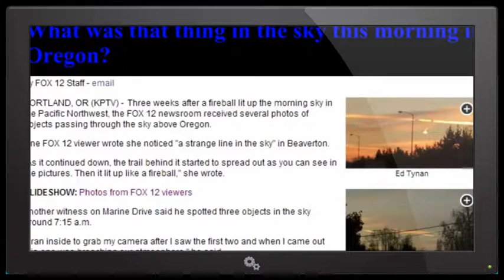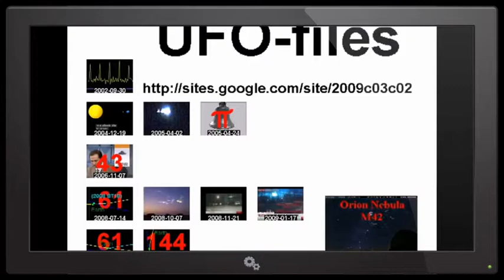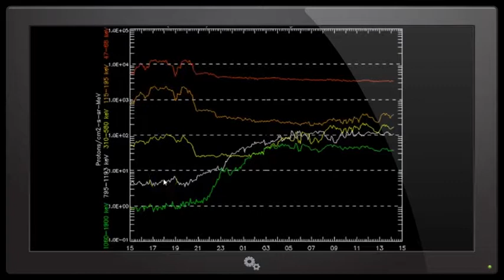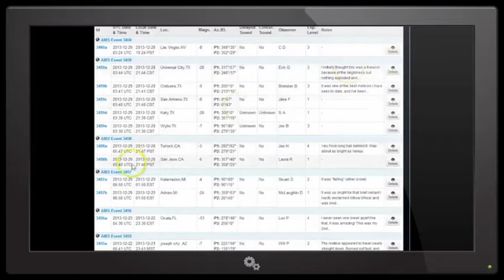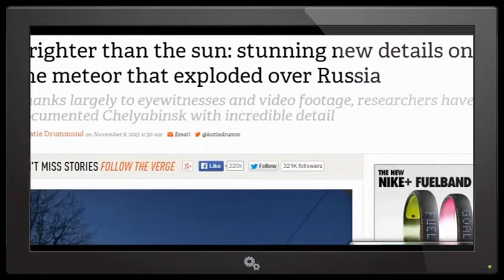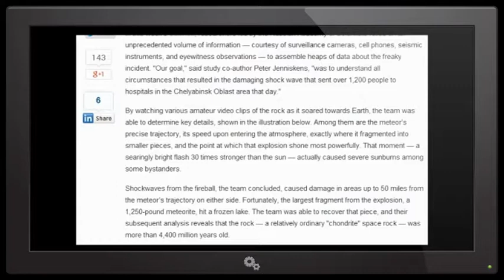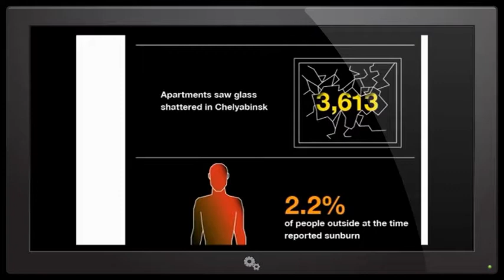Compelling evidence, Nibiru Planet X is coming at earth